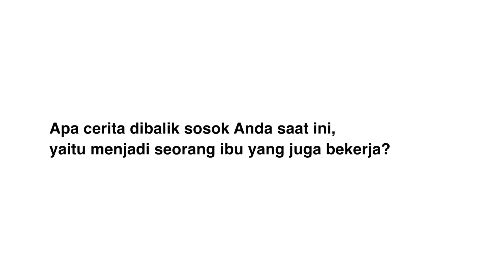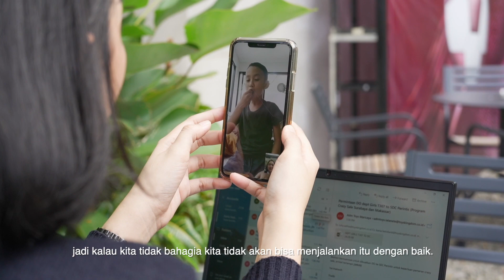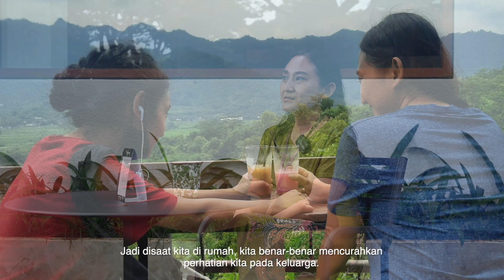Keluarga dan Makna - Ibu dan Keluarga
Menjalankan multi peran menjadi ibu yang mengurus keluarga, serta bekerja sebagai karyawan tidaklah mudah. Masing-masing memiliki tanggung jawab yang besar untuk dapat dijalani dengan baik. Lingkungan kerja dan dukungan yang memadai sangat dibutuhkan bagi para ibu bekerja agar dapat menjalankan semua perannya dengan baik.

Yuk, simak cerita dan pengalaman menarik 3 orang ibu dalam menjalankan multi perannya di Kawan Lama Group.